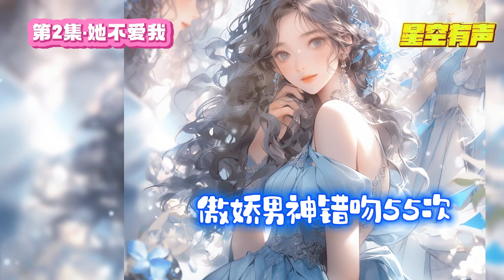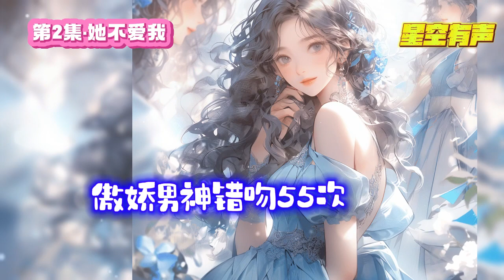【已完本·現代言情·高冷男神】只因為男神喜歡藍色，所以，她購置了各種藍色的服飾，只爲穿給他看。傲嬌男神錯吻55次 第2集#情感故事#有聲書#小說推薦#有聲漫畫#有聲小說#漫畫小說#小說推薦#言情小說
【傲娇男神错吻55次】第2集
唐时觉得，顾倾城对他，就像歌词写的那样。
“她不爱我，牵手的时候太冷清，拥抱的时候不够靠近。”
“她不爱我，说话的时候不认真，沉默的时候又太用心。”
“我知道，她不爱我，她的眼神，说出她的心。”

唐时还记得，
她已经忘记了的，十年前她的新年愿望。
她只会小心翼翼前的，撒娇和耍赖。
他对她的第一次服软认输。

只是如今傲娇的唐时，只会 更加的毒舌和粗暴。

原著作者：叶非夜
原著作品：高冷男神住隔壁：错吻55次